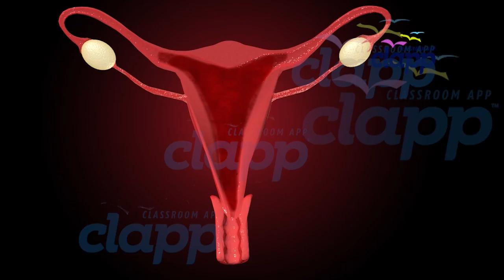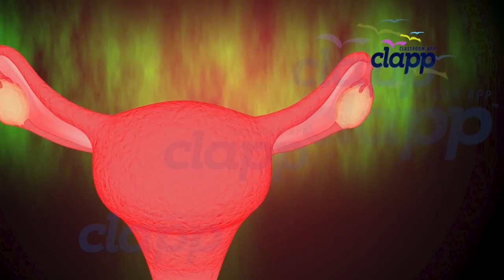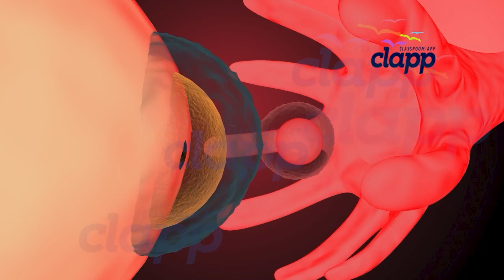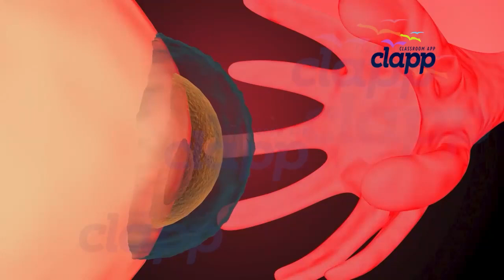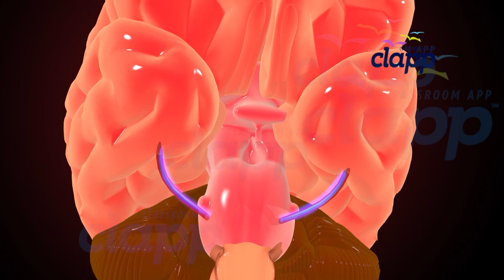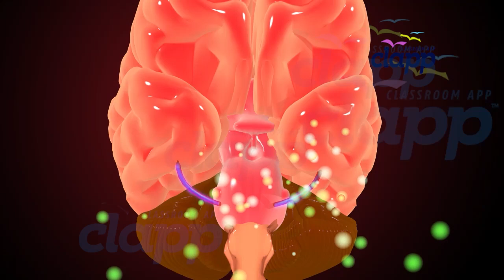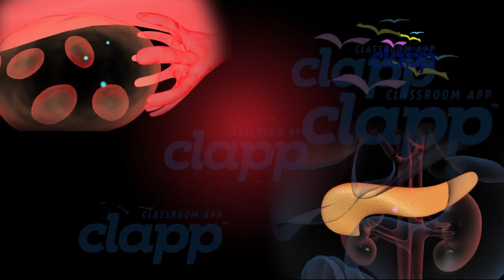Menstruation and PCOS (3D Animation)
Menstruation is a woman's monthly normal vaginal bleeding, often called the period.
Polycystic Ovary Syndrome (PCOS), is  a common hormonal disorder affecting millions of women worldwide.
Polycystic ovary syndrome is a constellation of symptoms, rather than a disease. The cause or causes are not entirely understood.

What You'll Learn:
0:02 What is PCOS?
0:10 Woman's reproductive system
0:20 Age for menstruation
0:44 Glands controls menstruation
0:44 hormones' for menstruation
1:02 Faces of menstruation cycle
 1:10 Lh
1:40 Follicles
2:03 Ovulation
2:30 corpus luthium
3:00 Journey of eggs
3:12 Fertilization
3:40 Menstruation
4:05 Discomforts associated with menstruation
4:30 What is PCOS
5:00 reason for PCOS
5:40 Problems related with PCOS
5:54 insulin and PCOS
6:30 Remedies for PCOS

Definition and overview of PCOS.
Prevalence and impact on women's health.
How PCOS Happens:

The role of hormones: Androgens, Insulin, and LH.
Genetic and environmental factors.
The development of cysts in the ovaries.
Symptoms and Diagnosis:

Common symptoms: Irregular periods, weight gain, acne, hair growth.
Diagnostic criteria: Ultrasound, blood tests, and physical exams.
Treatments for PCOS:

Lifestyle changes: Diet, exercise, and weight management.
Medications: Birth control pills, anti-androgens, and insulin-sensitizing drugs.
Fertility treatments: Clomiphene, Metformin, and In Vitro Fertilization (IVF).
Alternative therapies: Herbal remedies, acupuncture, and stress management.
Living with PCOS:

Tips for managing symptoms.
Mental health considerations.
Support networks and resources.
Whether you're newly diagnosed, know someone with PCOS, or are simply curious about this condition, this video provides a comprehensive understanding of PCOS and the various treatment options available.

HealthEducation Medical Awareness.